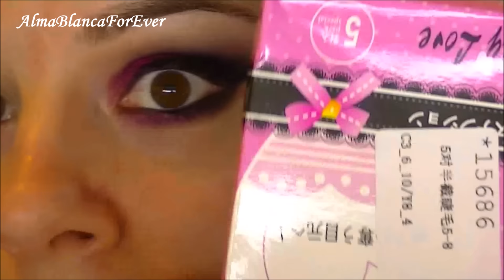Look Fiestas Navideñas´16